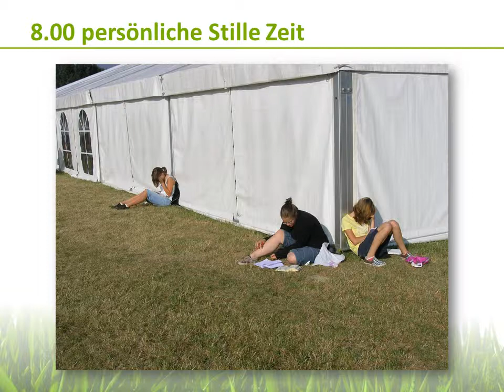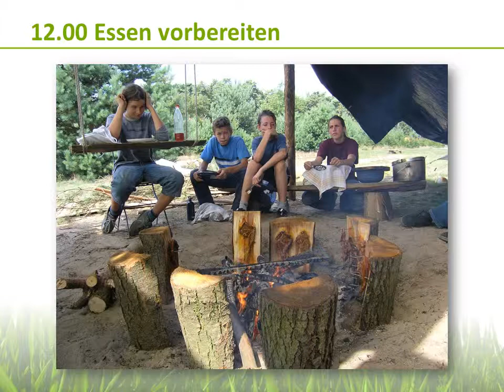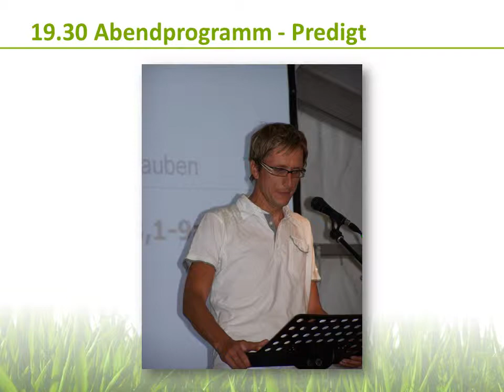Offizieller Trailer zur Outdoor-Bibelschule 2010